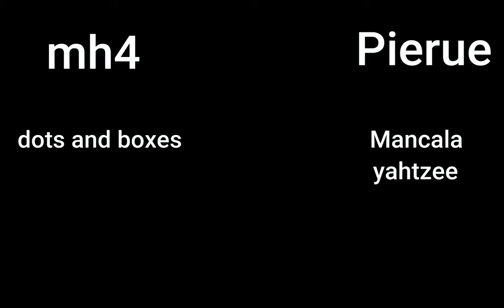Worldwide Classics Competition: Yacht Dice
This game was really relaxing; felt really zoned out during this one. Will def play again in like a year